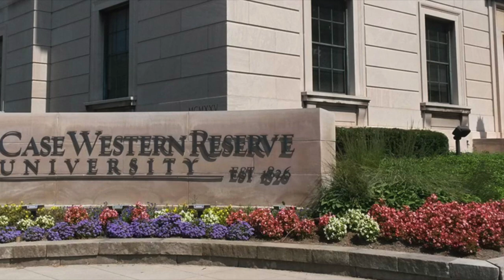Touring Case Western Reserve University